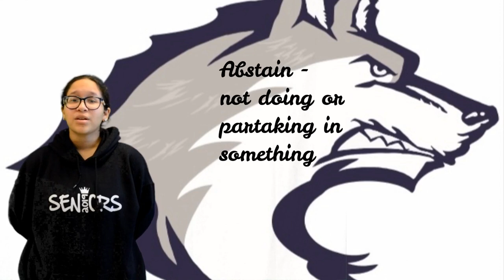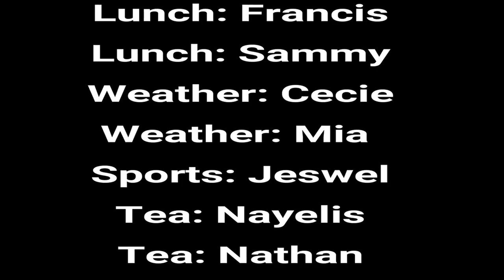February 7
Avant Garde Academy of Osceola's Morning Announcements for Thursday, February 7th, 2019.